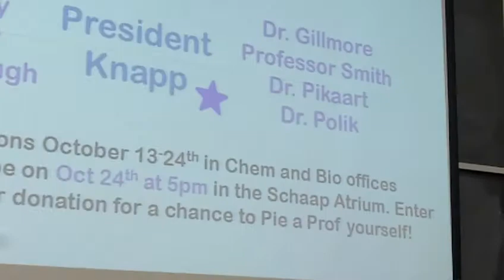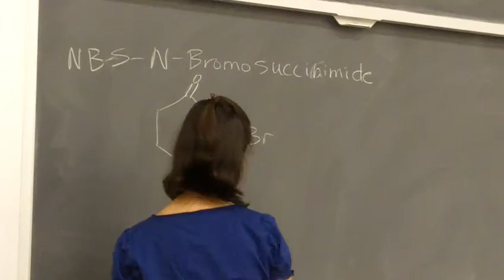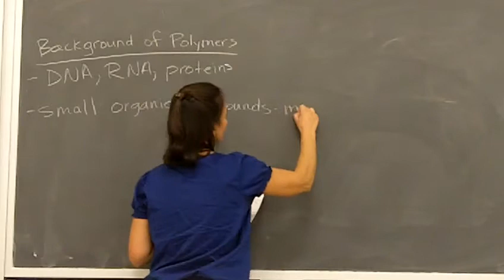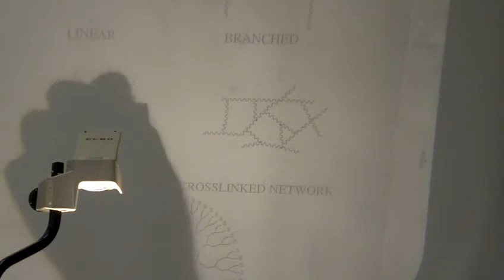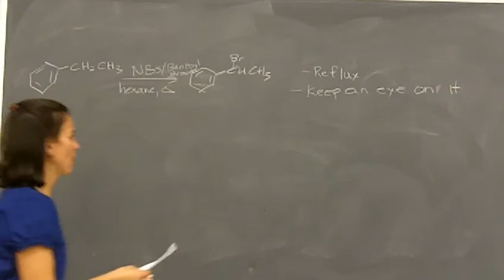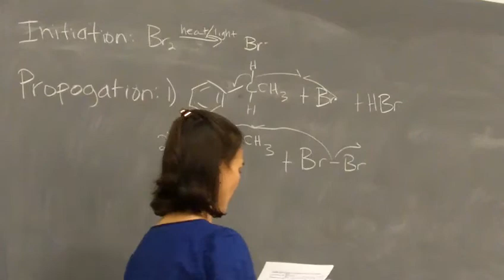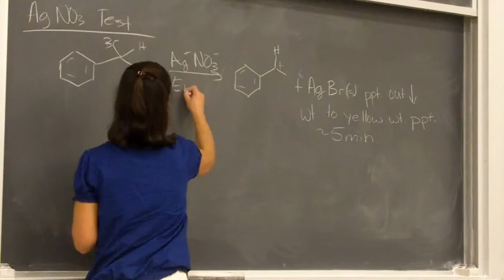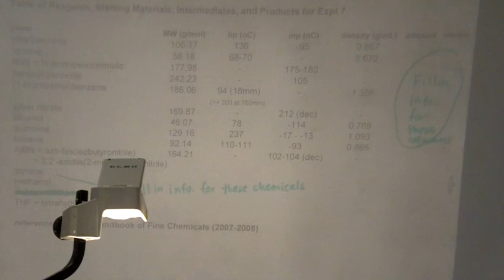Pre Lab Lecture - Experiment 7, 10/13/2014